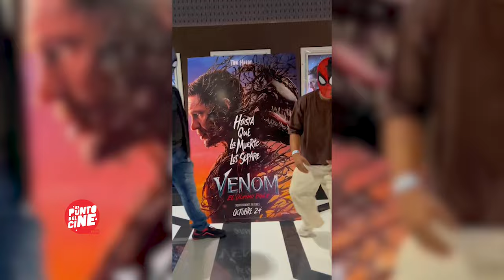¡Venom: El Último Baile Llega para Cerrar la Trilogía de Forma ÉPICA! 🎬🔥 ¿Será la que Esperábamos?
En Venom: El Último Baile, Tom Hardy regresa como Venom, uno de los personajes más grandes y complejos de Marvel, para la última película de la trilogía. Eddie y Venom están huyendo. Perseguidos por sus dos mundos, el dúo se ve obligado a tomar una decisión devastadora que bajará el telón en un último baile entre Venom y Eddie.

 / elpuntodelcine

•   / elpuntodelci.  .
•   / 17421.  .
•   / elpuntodelci.  .

•   / elpuntodelc.  .